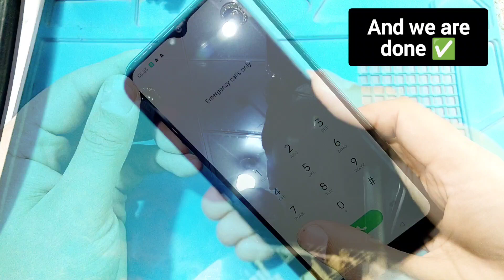How To Change The Screen, Battery Of Realme 5i DIY | Full Guide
How To Change The Screen, Battery Of Realme 5i
How To Replace The Screen, Battery Of Realme 5i
How To Change The Screen Of Realme 5i
How To Change The Battery Of Realme 5i
realme 5i screen replacement
Realme 5i battery replacement